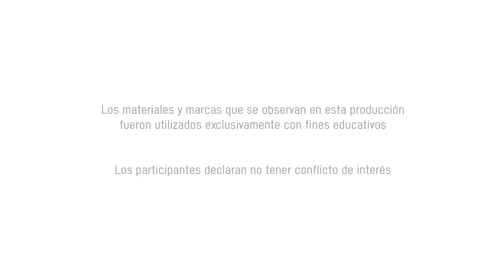Ventilación con resucitador neumático de pretérmino tardío.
Cecilia Fernandez es Licenciada en enfermería especializada en Neonatología y se desempeña en el CTI Neonatal del departamento de Neonatología de la Profesora Fernanda Blasina y el área básica del Hospital de Clínicas y Fanny Asplanato es Licenciada en enfermería especializada en Neonatología y se desempeña en el CTI Neonatal del departamento de Neonatología del Profesor Daniel Borbonet